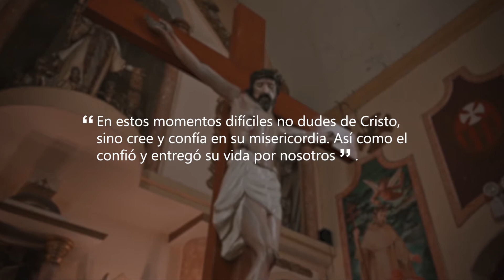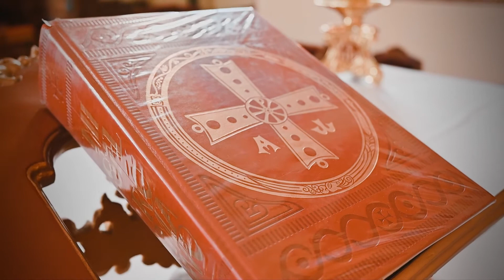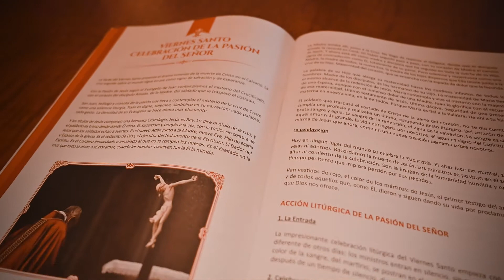✝️ 𝐕𝐈𝐄𝐑𝐍𝐄𝐒 𝐒𝐀𝐍𝐓𝐎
🙏 Que el amor y sacrificio de Cristo nos ayude a reflexionar sobre nuestros actos, con fe y esperanza superaremos todas las adversidades para vivir en mundo mejor.